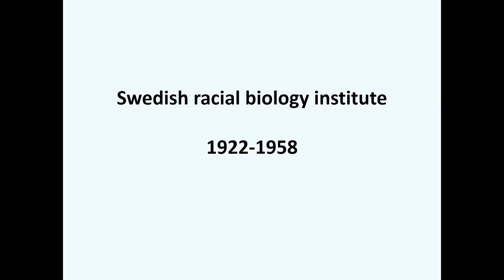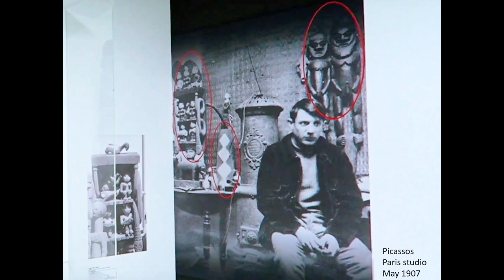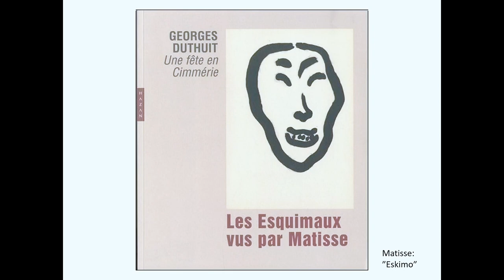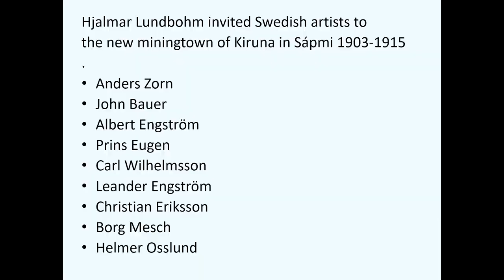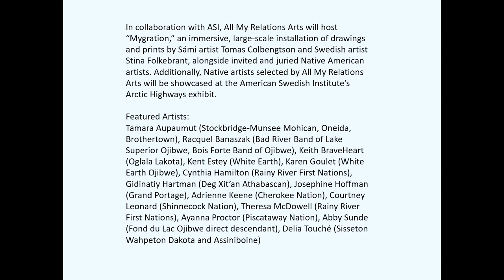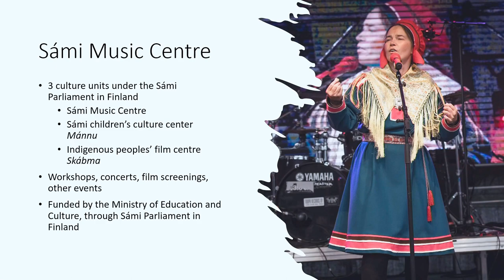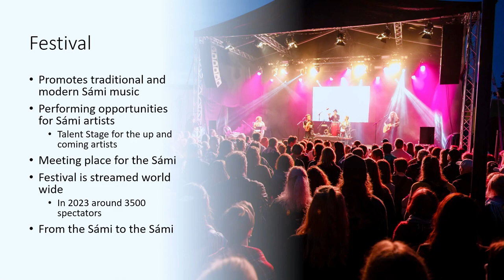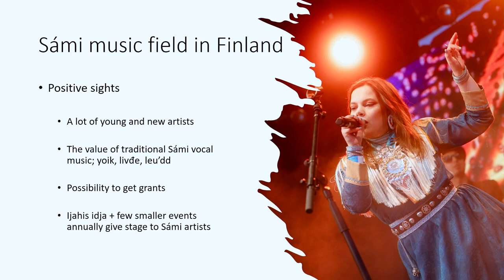Indigenous artists perspectives on large scale cultural projects